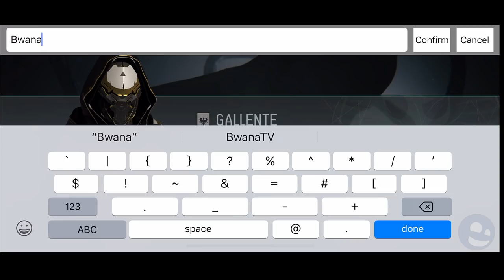EVE Echoes - Full Tutorial Game Play (EVE Online Mobile)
Full tutorial game play.  Playing on iPhone X.  Game was a bit laggy at launch but we got through it.

(TF) Android (GP)